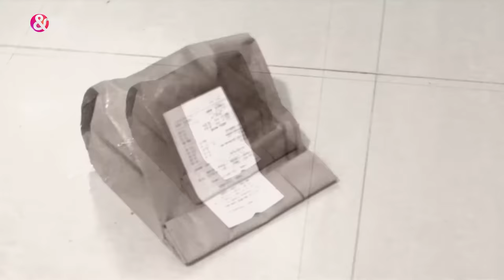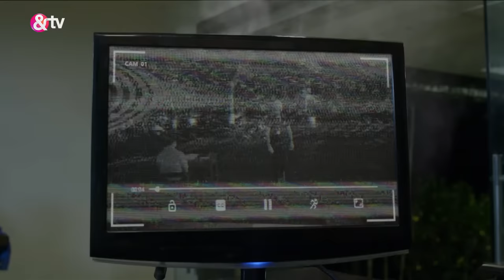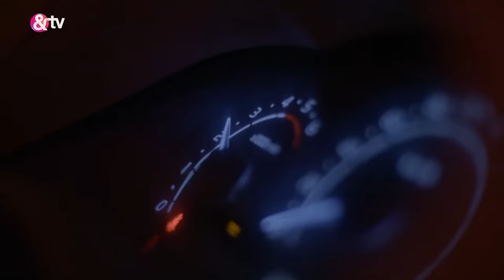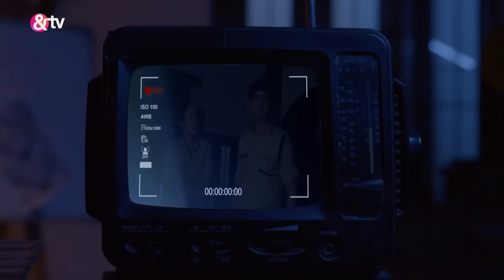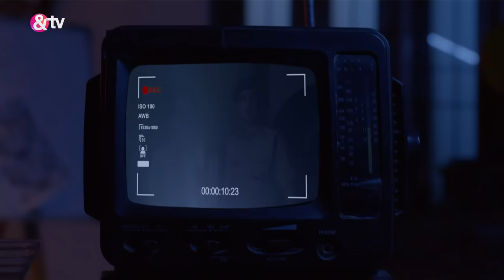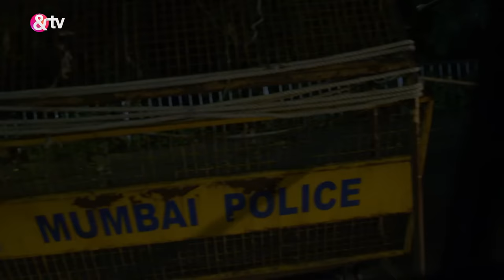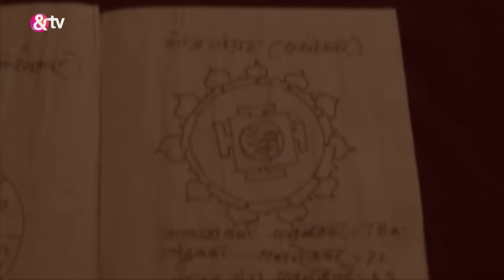Mauka-E-Vardaat | Ep. 77 | Police ने किया Phoolchand के Secret Case को Investigate| & TV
Show Name : Mauka-E-Vardaat
Producer/Star Cast : Sapna Choudhary,Manoj Tiwari,Ravi Kishan
Episode No : 77

Mauka-E-Vardaat | Ep. 77 | Police ने किया Phoolchand के Secret Case को Investigate| And Tv